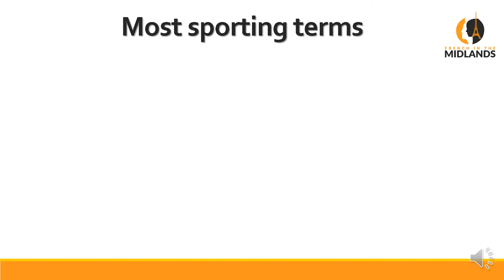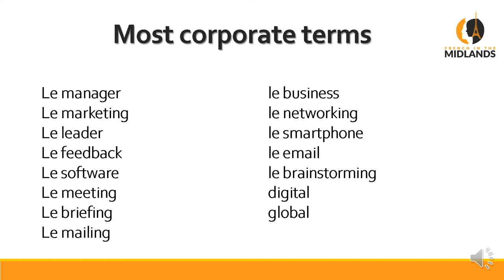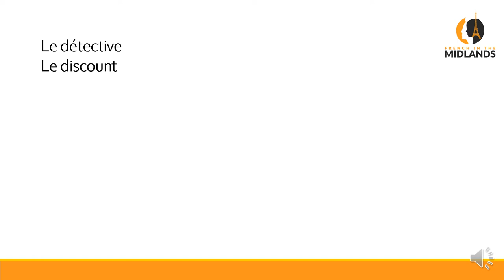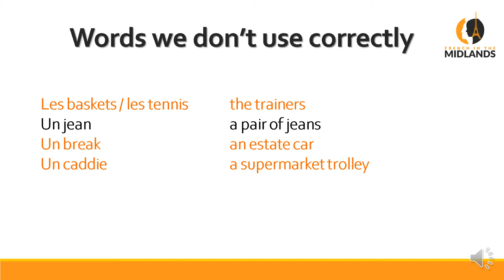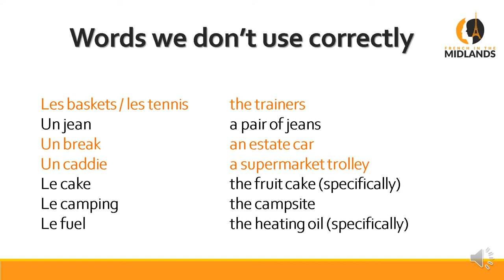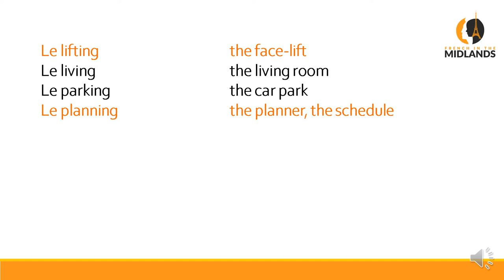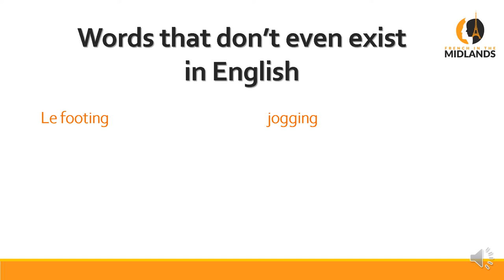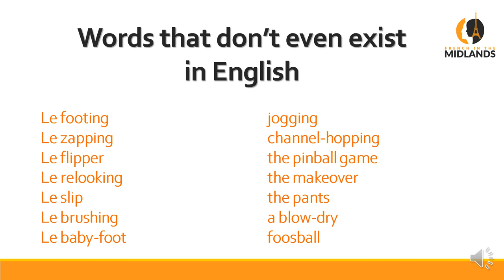English words used in French - there are lots!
If you want to study French just for conversation purposes, I have a fantastic "no fluff" method for you, which focuses on speaking in sentences from day one! It is suitable for beginners and intermediate learners:

Want some French lessons? Book a no-obligation chat with me to discuss your needs and objectives here (one-to-one or small group classes available):

Check out the two apps I recommend to help you learn French (I use them myself to learn Spanish).